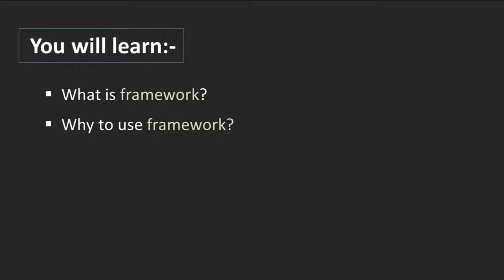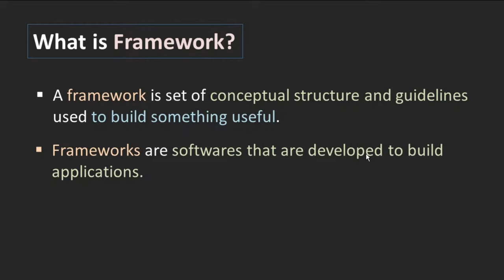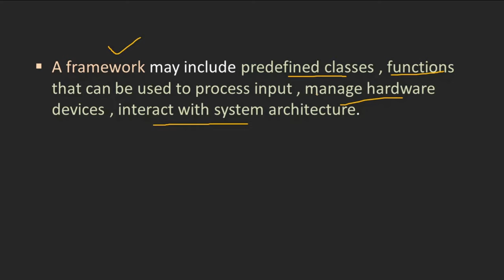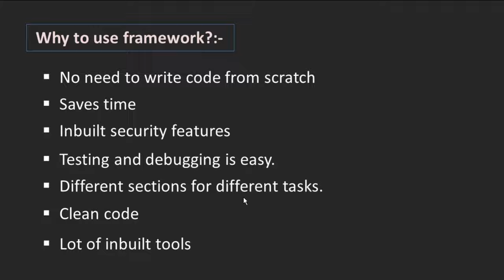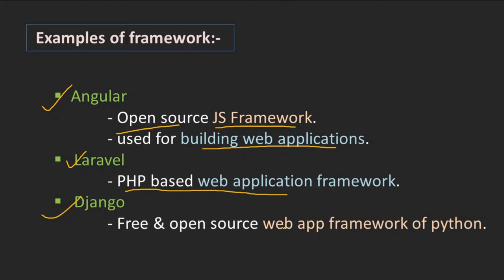What is Framework | What is Framework in Hindi | What is Framework in Programming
This video is part of programming basics for beginners series.In this video,i have explained about what is framework in programming and uses of framework.There are number of frameworks available which makes development easy and fast.Let's see what the framework is..
queries covered:-
1) what is framework in hindi
2) what is a framework
3) programming basics

creator:-
shantanu kejkar